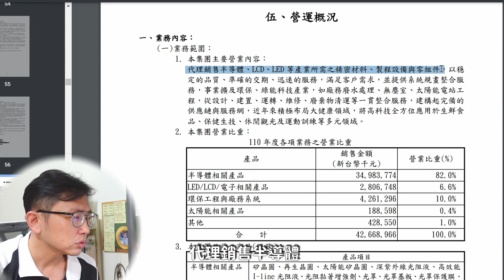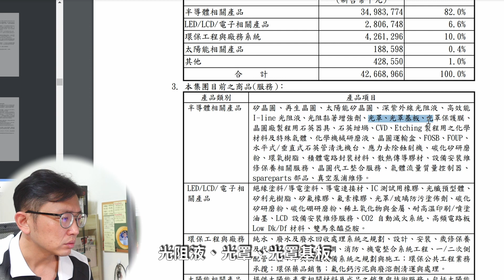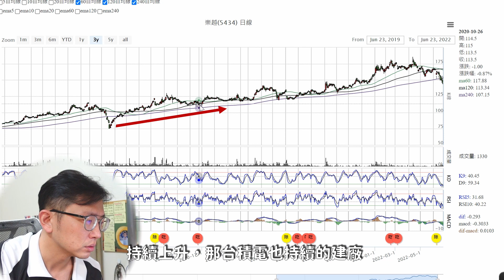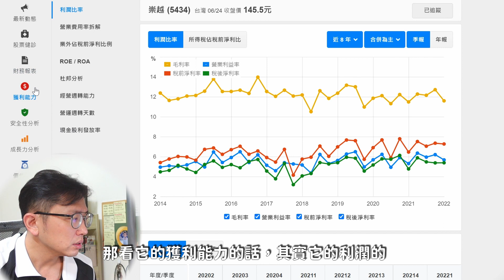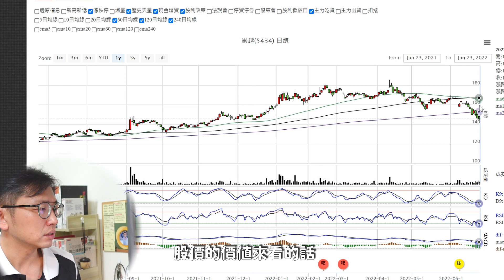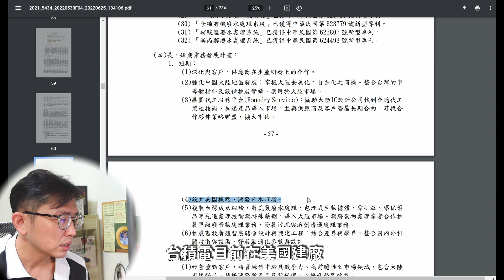崇越 5434 每年靠他賺錢的一檔績優股 | Say涼老爸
崇越 代理銷售半導體、LCD、LED 等產業所需之精密材料、製程設備與零組件，以穩定的品質、準確的交期、迅速的服務，滿足客戶需求，並提供系統規畫整合服務，事業擴及環保、綠能科技產業，如廠務廢水處理、無塵室、太陽能電站工程，從設計、建置、運轉、維修、廢棄物清運等一貫整合服務，建構起完備的供應鏈與服務網，近年來積極布局大健康領域，將高科技全方位應用於生鮮食品、保健生技、休閒觀光及運動訓練等多元領域。